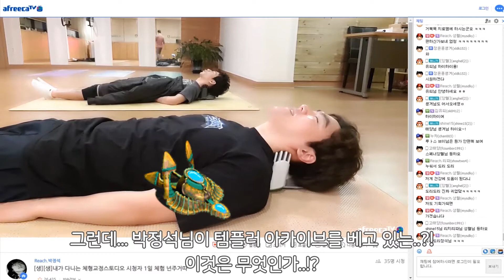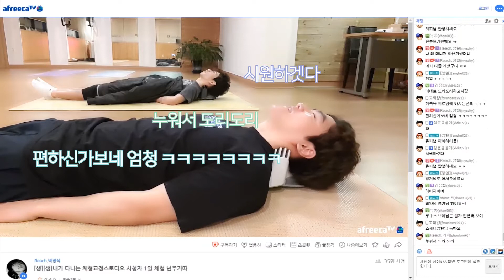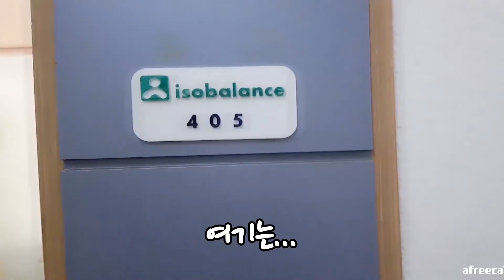스타크래프트 프로토스의 전설 박정석 선수의 특별한 운동법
📢 자바라TV는 매주 화요일 6시에 업로드됩니다.

박정석님의 아프리카TV 촬영중 있었던 에피소드입니다.
프로게이머 박정석님의 많은 컴퓨터 사용으로 인해 안좋은 목을 바로잡기위해 방문해주셨고
최선을 다해 PT와 전문도구 사용법을 안내해드렸습니다 .